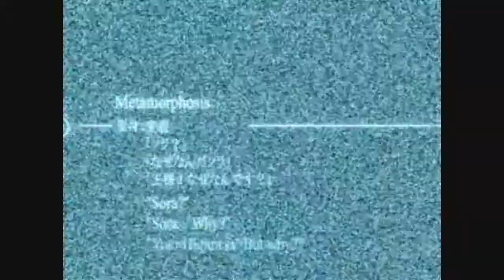Kingdom Hearts Don't Back Down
Band: Ben Moody

Song: Don't Back Down

Video: Kingdom Hearts 1&2